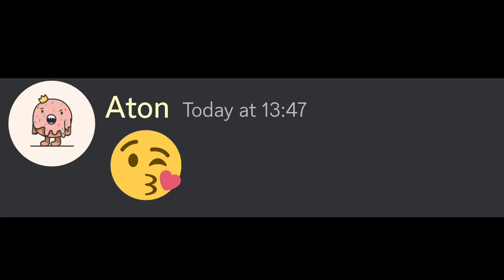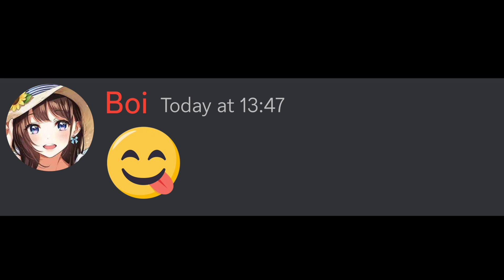If Nami meets Luffy's Wife...